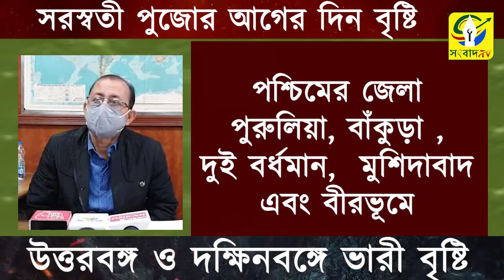সরস্বতী পুজোর আগের দিন বৃষ্টি - উত্তরবঙ্গ ও দক্ষিনবঙ্গে ভারী বৃষ্টি